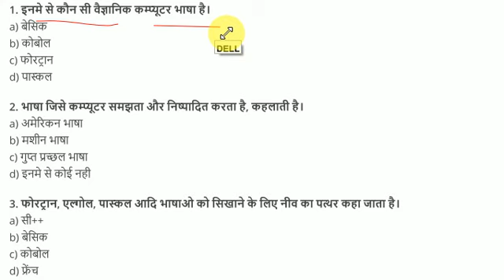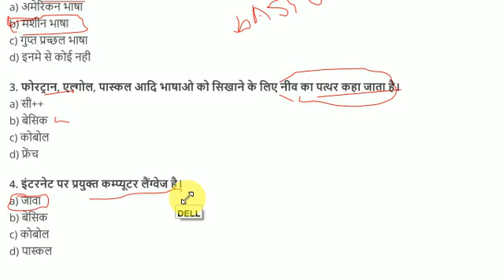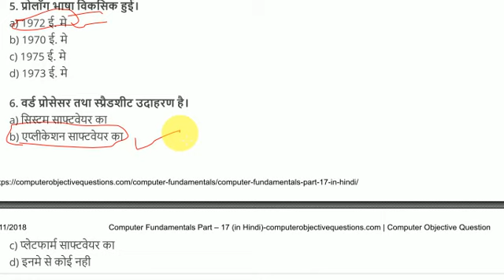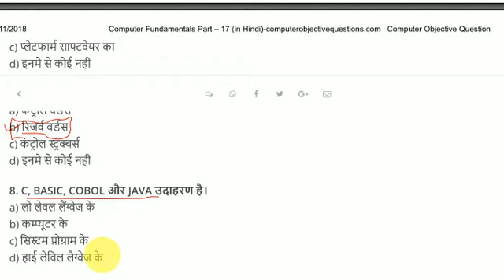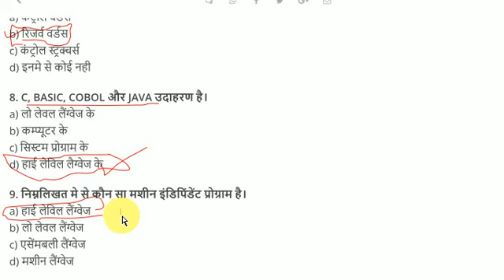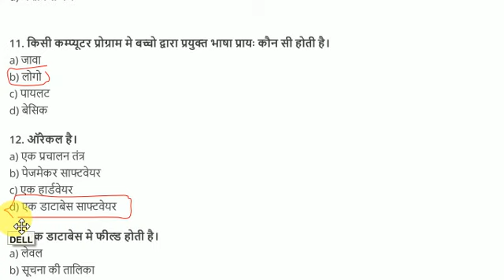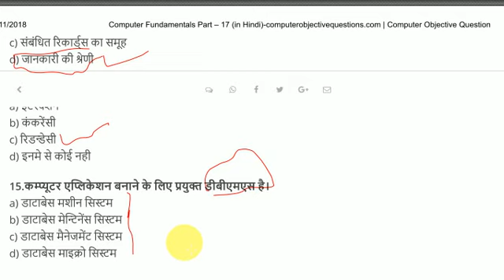Computer Questions FOR MPPSC, SSC, RAILWAY, VYAPAM EXAM ETC|| In Hindi || Part - 13